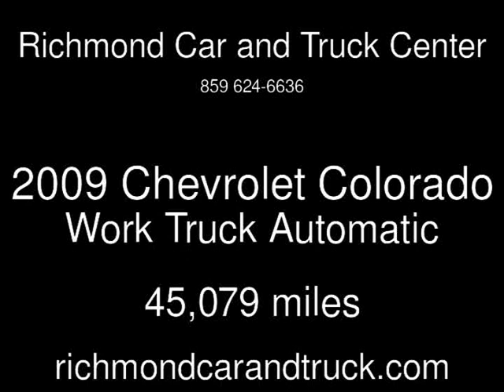2009 Chevrolet Colorado Work Truck Used Cars - Richmond,Kentucky - 2013-11-27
See more details about this used car This 2009 Chevrolet Colorado Work Truck with 45,079 miles is for sale at Richmond Car and Truck Center.